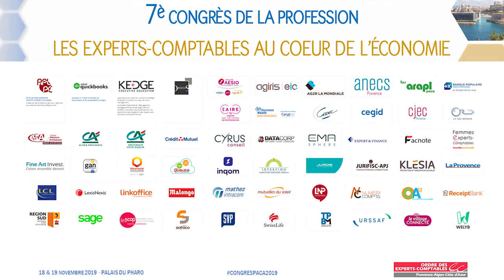CONGRES 2019 - LES EXPERTS-COMPTABLES AU COEUR DE L'ECONOMIE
Retour en quelques images sur les 18 et 19 novembre 2019, où 1️⃣8️⃣0️⃣0️⃣ personnes étaient réunies pour deux jours exceptionnels au Palais du Pharo à Marseille.👍

Rdv l'année prochaine les 10 et 11 septembre 2020 à Mandelieu-La Napoule, pour le 8è congrès de la profession !